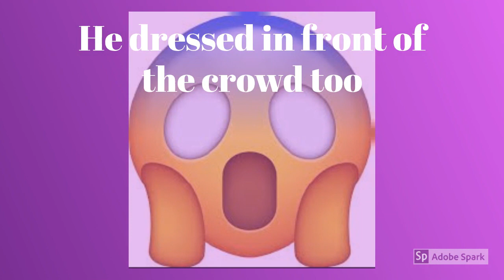ChosenSon DCS live @ "Up" Album Launch (highlights)